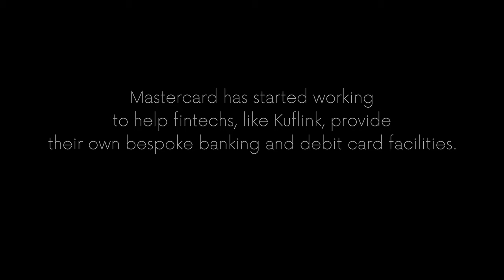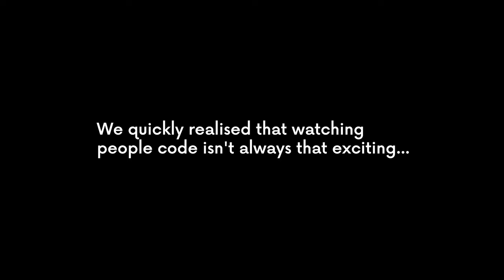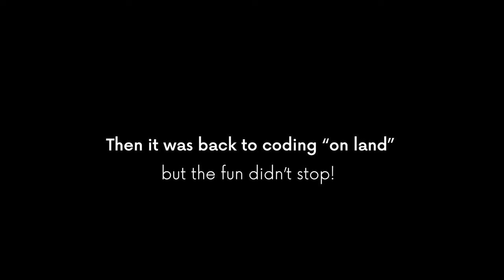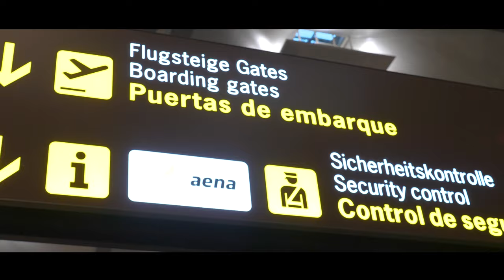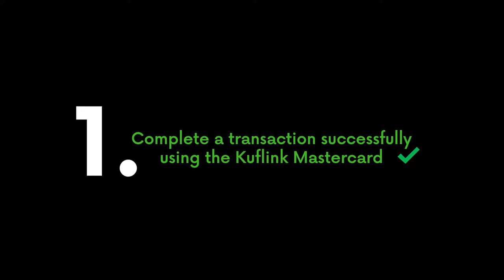Kuflink Coding Challenge; Marbella and Mastercard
We set ourselves a challenge; starting at 10am in Marbella, we wanted to use our Kuflink Mastercard to pay for a round of drinks by the time our flight left at 10pm.  Did we do it?